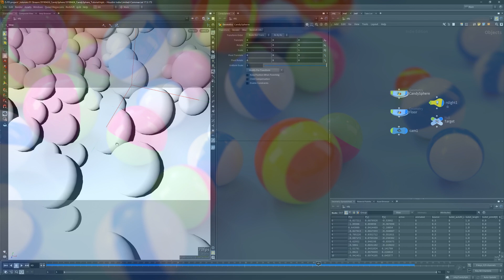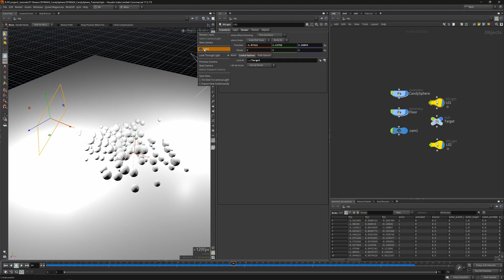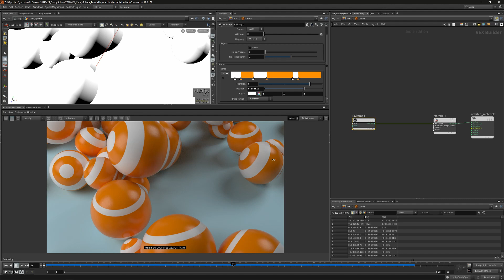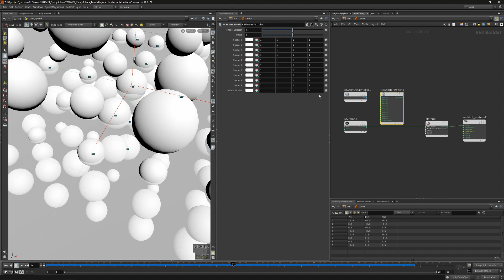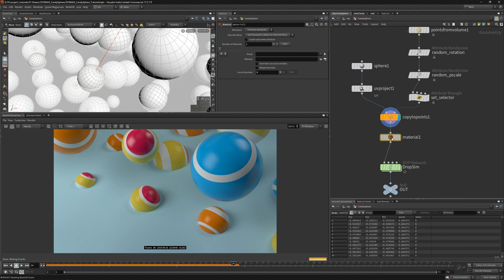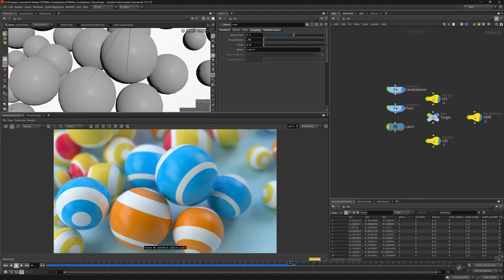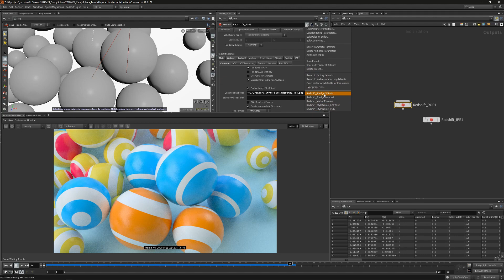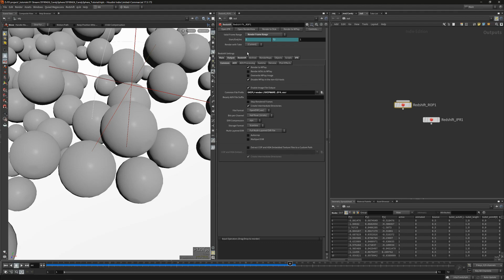Dynamic Candy Sphere in Houdini. Part 02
Hoang Anh